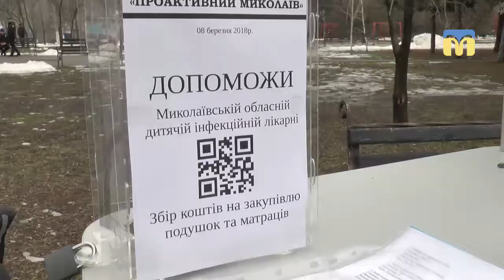Забіг чарівності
Відзначили Міжнародний жіночий день і прихильники здорового способу життя